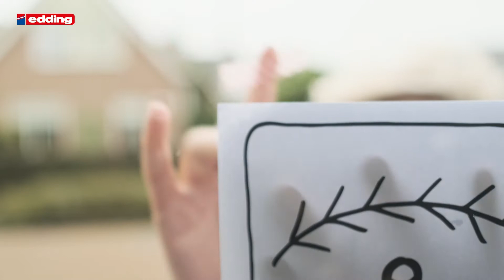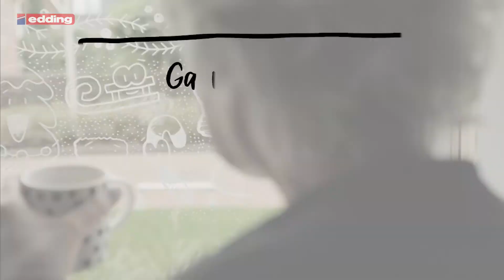Een raamtekening maken met Karin Luttenberg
Het excuus 'ik kan niet tekenen' gaat bij het maken van een raamtekening absoluut niet op. Met een duidelijk sjabloon kan namelijk iedereen een prachtige raamtekening maken.

Alles wat je nodig hebt voor het maken van een raamtekening is een schoon raam en een goede krijtstift. De krijtstiften van edding bevatten vloeibaar krijt op waterbasis, waardoor je de raamtekening eenvoudig met een vochtige doek kunt verwijderen.
Op basis van jouw raamtekening ontwerp kun je de meest geschikte krijtstift selecteren. Kijk daarbij naar puntdikte van de krijtstift én in welke kleur(en) jij een raamtekening wilt maken. Het raamtekening ontwerp van Karin bestaat uit fijne en wat dikkere lijnen en daarom heeft ze hier gebruik gemaakt van de edding 4085 en de edding 4095. Met de edding 4085 krijtstift kun je heel gedetailleerd tekenen en met de edding 4095 krijtstift teken je wat dikkere lijnen. Door gebruik te maken van verschillende puntdiktes, wordt het ontwerp ook speelser.

Karin helpt jou graag op weg met het maken van een mooie raamtekening!